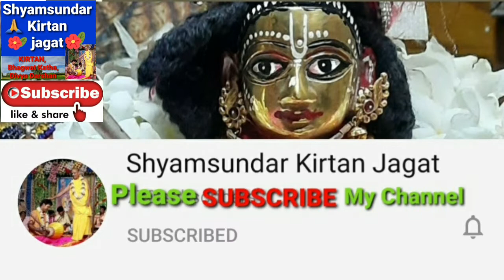শ্রীমদ্ভাগবত কথা - 24.11.2020 - শ্রীমৎ সদানন্দ দাস বাবাজী মহারাজ ।। SHYAMSUNDAR KIRTAN JAGAT